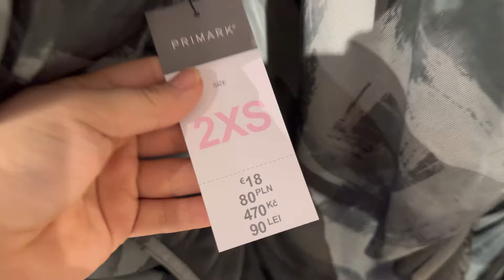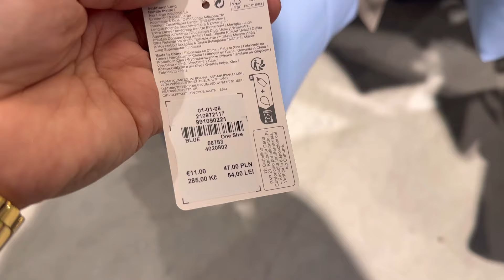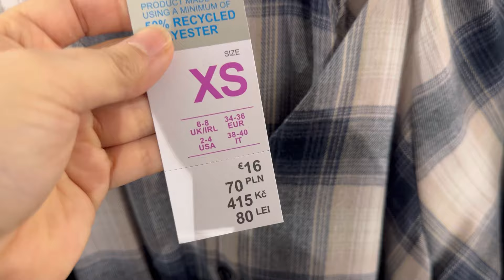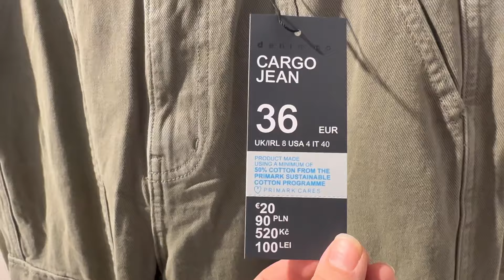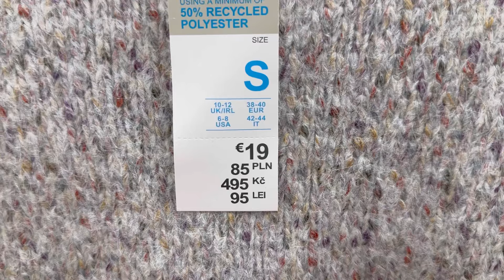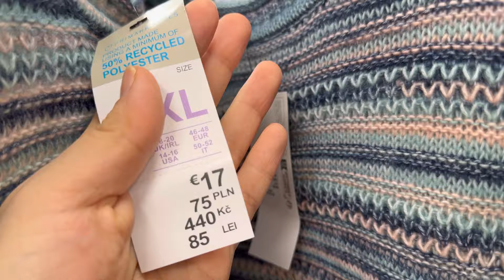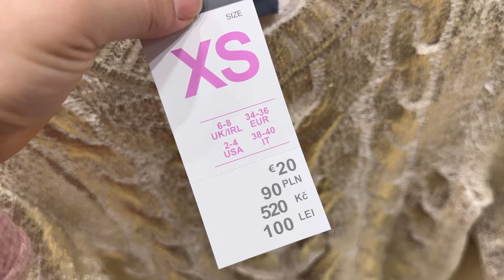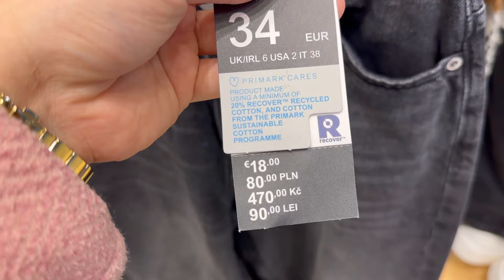Primark women’s new collection January 2024